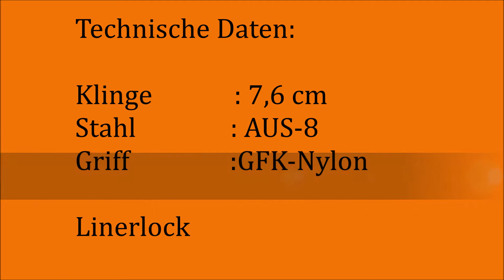Esee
Esee Zancudo